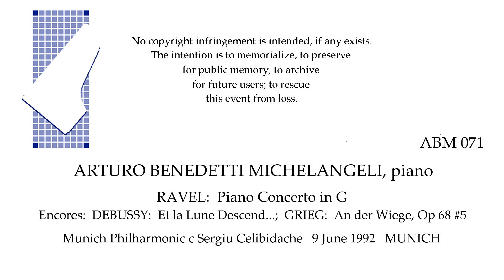RAVEL DEBUSSY GRIEG Arturo Benedetti Michelangeli, piano 9 June 1992 MUNICH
RAVEL: Concerto in G; Encores: DEBUSSY: Et la Lune Descend sur le Temple qui Fut;  GRIEG: Op 68 #5. Arturo Benedetti Michelangeli, piano; Munich Philharmonic c Celibidache  MUNICH 9 June 1992.